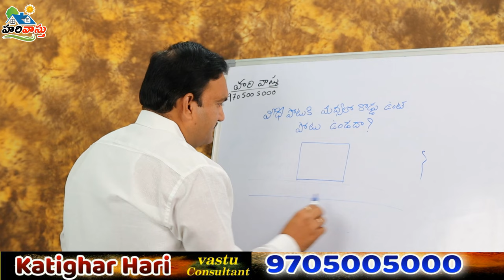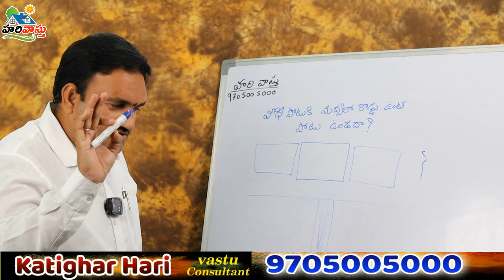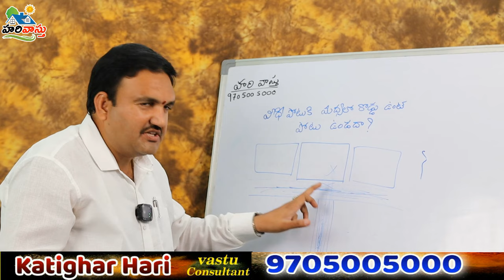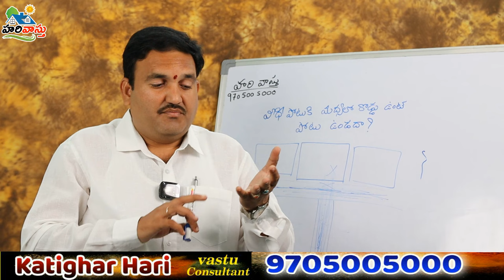🏠 Road focus vastu || Veedhi Pootu || intiki road soola || hari vastu veedhiki road addu vaste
👉 Please Watch  ► 🏠 Road focus vastu || Veedhi Pootu || intiki road soola || hari vastu veedhiki road addu vaste

Road focus for house ,
road focus vastu for T Juction ,
intiki road focus ki madyalo road unte ,
intiki veedhi soolaki madyalo roadaddu vaste,
veedhi potu ki madyalo road vaste ,
road madyalo unte veedhi potu lenatlena ,
vastu remedy for veedhi potu ,
vastu remedy for road focus,
veedhi shula,
 gruha veedhi potu,
veedhi chupu, vedhi potuku parishkaram, Road hit vastu,